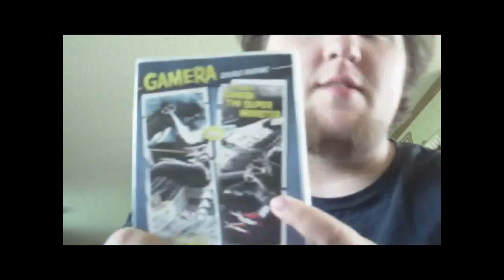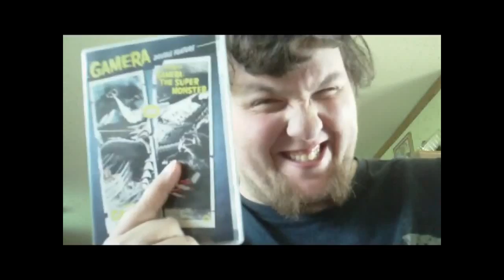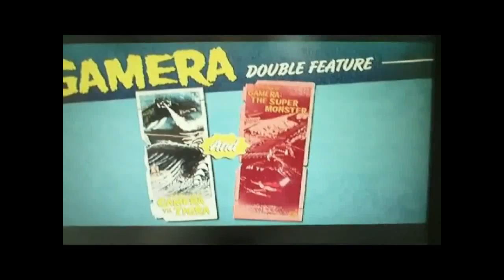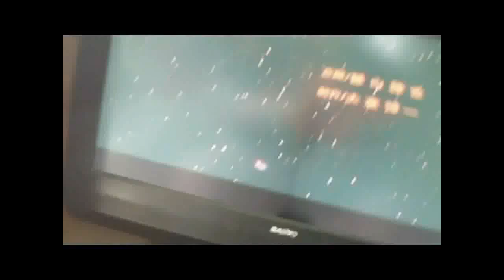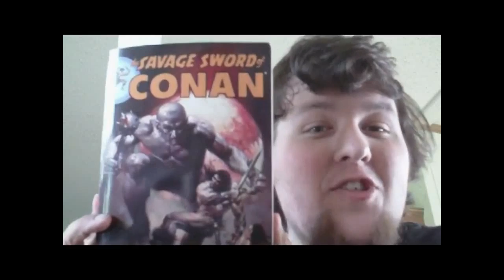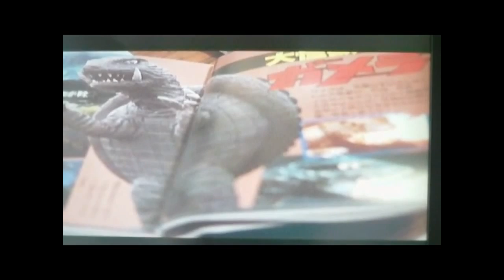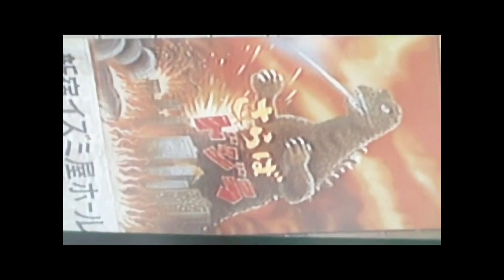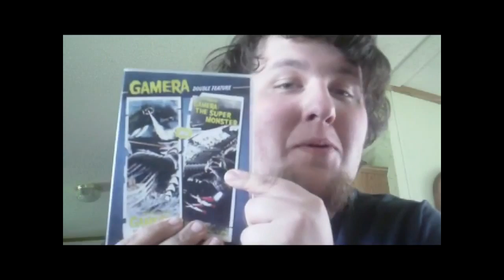Max Reviews a Gamera Movie